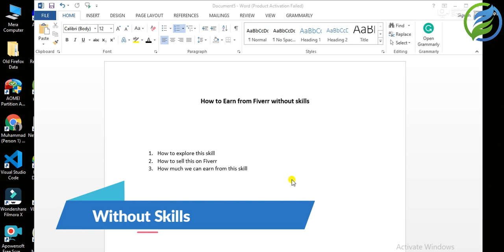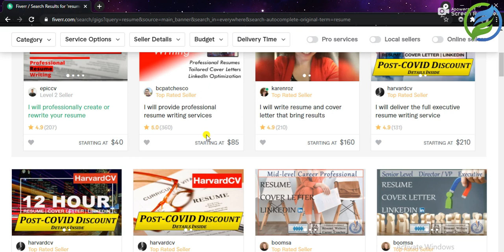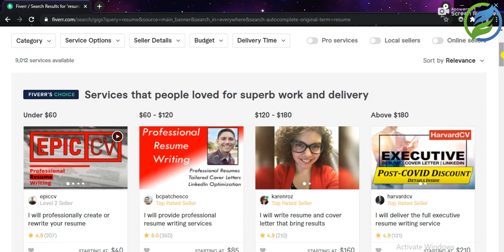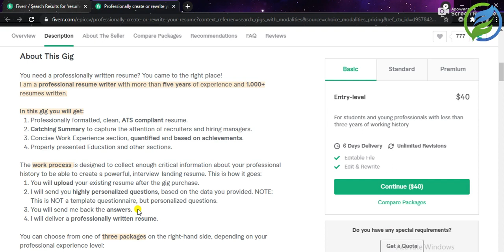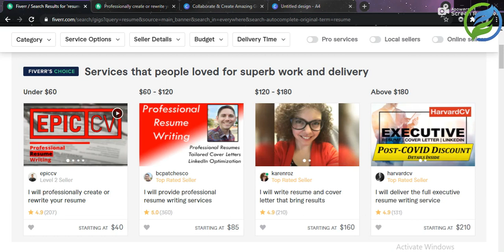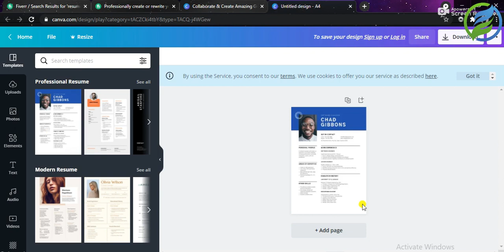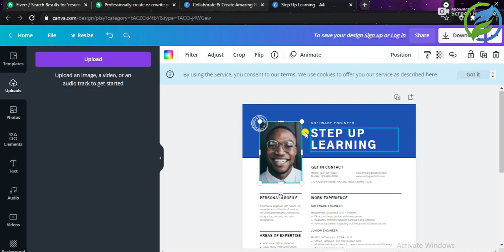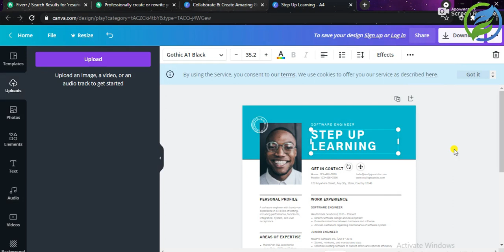Earn Money on Fiverr || Short Skill For Fiverr || Make Money Online in Pakistan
Welcome Friends,
                                      In this video I"ll teach you Earn Money on Fiverr || Short Skill For Fiverr || Make Money Online in Pakistan.
Learn How To Earn Money From Fiverr . I will tell you best short skill for fiverr aslo how to earn money online in paksitan using fiverr free at home
Primary/ we will cover all tricks to earn online, how we can earn online in Pakistan